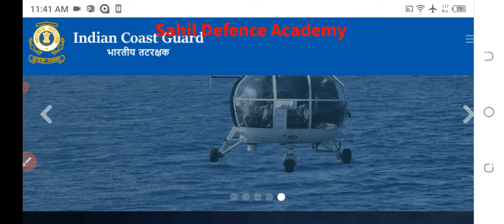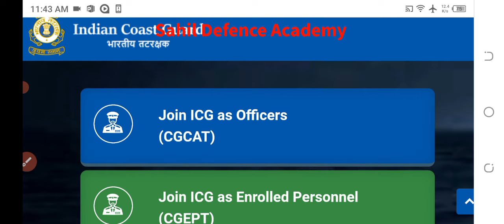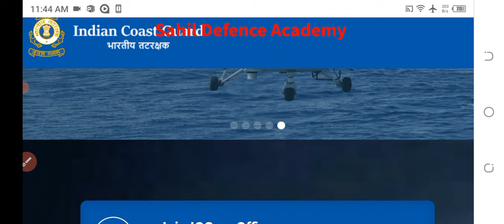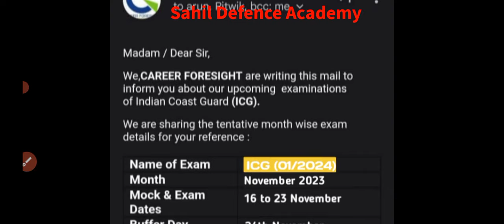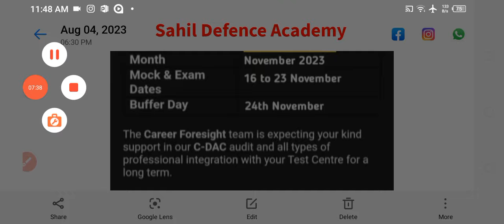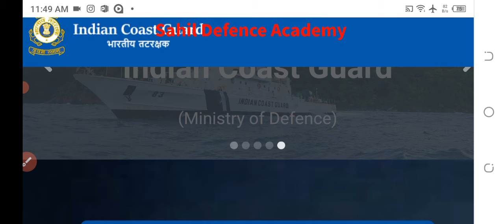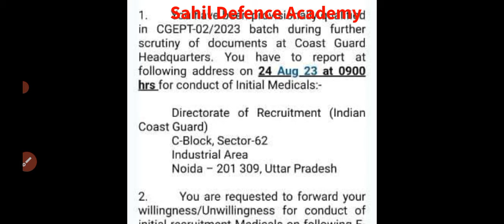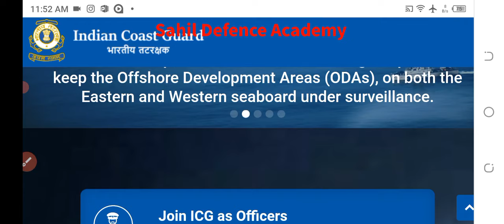ICG Navik GD/DB & Yantrik New Vacancy Out🥳🎉Date 01/2024📢.Coast Guard, navy से बेहतर Option🥳 Online✅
navy result date 2023
navy result 2023
navy ssr result latest update today
navy result update 2023

indian coast guard new vacancy 2023-24
icg
coast guard new vacancy
Coast Guard Notification 1/2024 Age Limit, Exam Date

Indian Coast Guard New Vacancy 01/2024 | ICG New Vacancy Kab Aayegi ? | Coastguard Navik DB Bharti 01/2024
In this video, we bring you the latest updates on the eagerly anticipated Indian Coast Guard (ICG) new vacancy for the year 2023. If you're aspiring to join the Indian Coast Guard as a Navik (Domestic Branch) and want to know the important details, including the date of birth criteria, you've come to the right place.

हेलो दोस्तों आज इस वीडियो में हम बातें करने वाले है Indian Coast Guard Navik GD DB Yantrik Upcoming Vacancy 1/2024 Batch के बारें में Coast Guard New Vacancy कब आयेगी और Age Limit (DOB) क्या होगी तथा इस वाले Batch का Online Exam कब होगा ये सभी महत्वपूर्ण जानकारी आपको इस वीडियो में देने वाले है तो आप वीडियो पूरा जरूर देखें और शेयर करना ना भूले धन्यवाद जी

• Coast Guard New Vacancy Update
• Coastguard DB GD Next Vacancy 2023
• Coast Guard Notification 1/2024 Batch
• Coast Guard DB GD Age Limit 2023
• Indian Coast Guard Recruitment 1/2024
• Indian Coast Guard New Bharti 2023
• Coastguard GD DB Exam Date 2023
• Coast Guard Online Form 2023 Date
• Coastguard New Vacancy Kab Aayega
• Coast Guard DB GD Eligibility, Age, Post